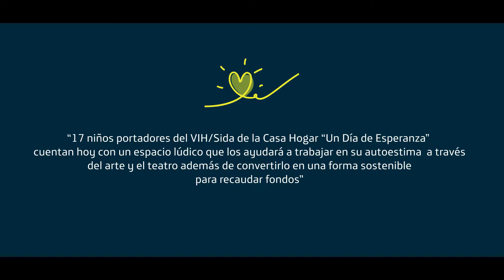Fundación Telefónica video de Responsabilidad Social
La Asociación ‘Un día de Esperanza’ es la casa hogar que alberga a niños y adolescentes portadores del VIH/SIDA, Fundación Telefónica muestra su ayuda en este video de Responsabilidad Social.